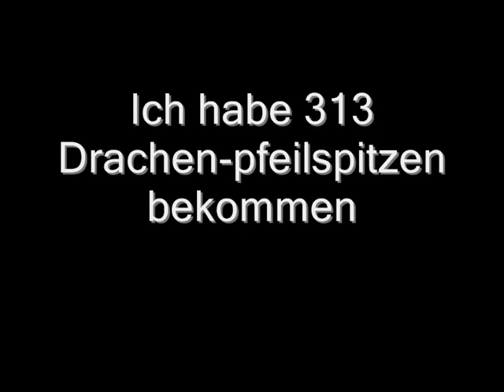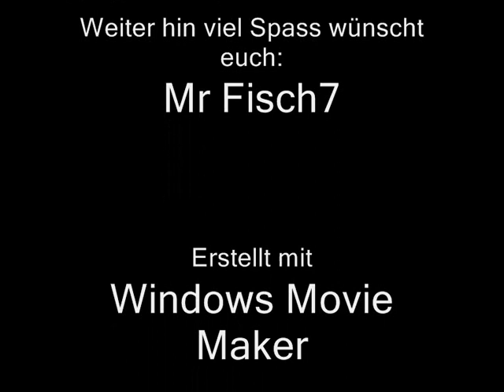Drachen-Feebold öffnen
Es geht um ein Drachen-feebold.